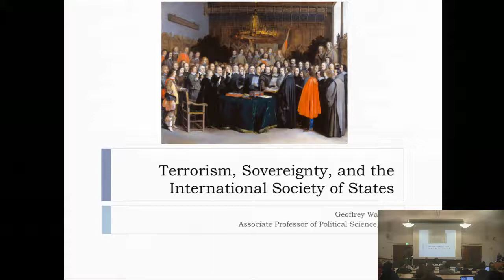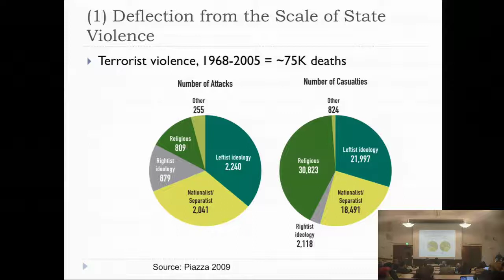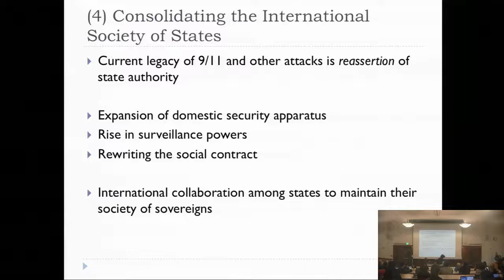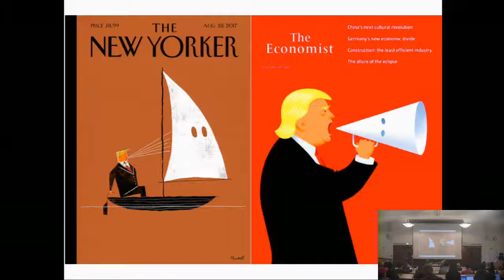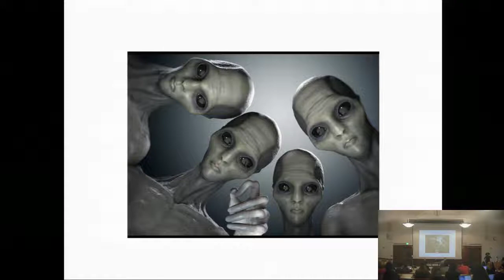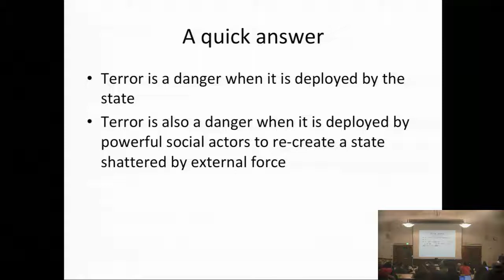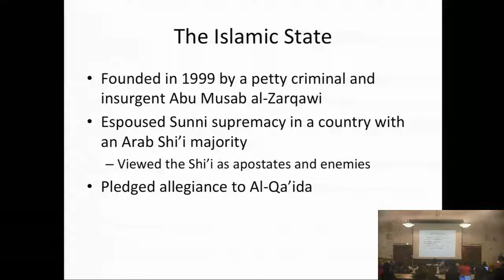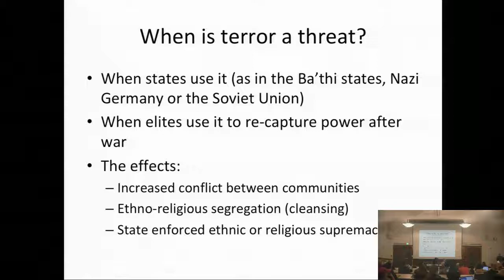University of Washington Political Science Faculty Panel, Autumn 2017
UW Political Science Professors Geoffrey Wallace, Megan Francis, and Ellis Goldberg present lectures on terrorism.